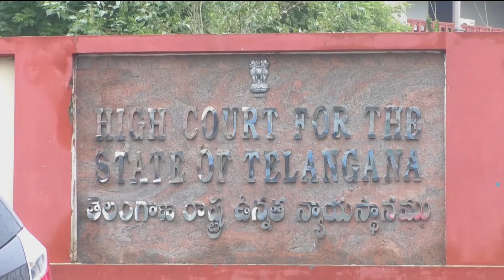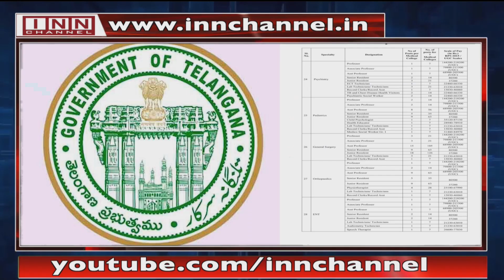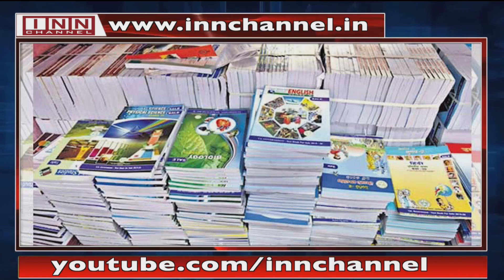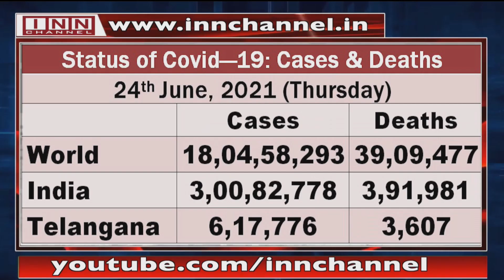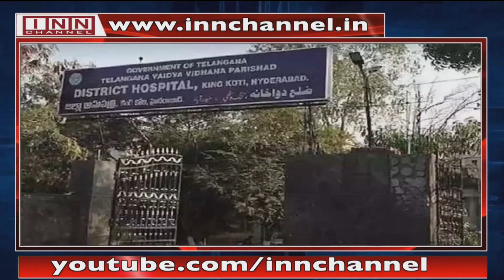Hyderabad News Bulletin 11:30 PM 24th June 2021 Corona updates